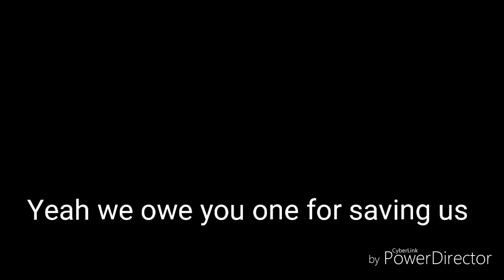Daequan Burns (Tarzan) Part 8: Daequan won the battle/ A strange sound